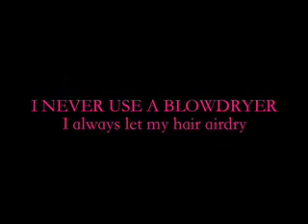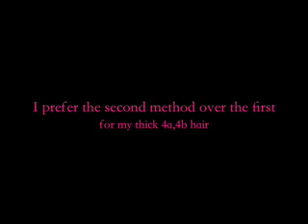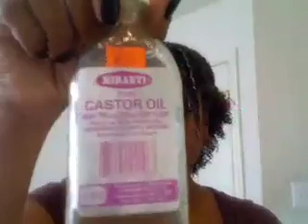(PART 1 of 4) Curl Definition 4a/3c (some 4b) Hair, Light gel (versus) Heavy gel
In this vid, I demonstrate 2 different curl definition methods... First: The "light" gel method which may work well for you 3a,3b,3c folks... Second: The "heavy" gel method which works well for us 4a,4b folks.

Products used in this vid:
Water
Leave-in conditioner (containing: Water, TJ Nourish Spa conditioner, 3 oils)
EcoStyler (clear) gel
Castor oil

I personally like how my hair came out using the "heavy" gel (second) method. In (PART 2 of 4), I will show you pics of my whole head styled using the "heavy" method and hair will be dried.

btw, I did some major editing to get this vid under 10 minutes... I'm  tired!